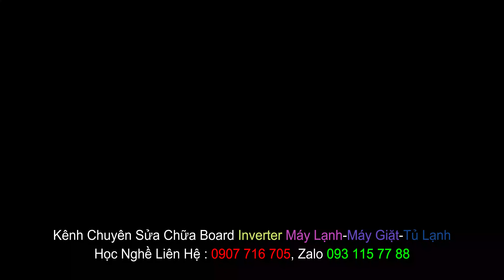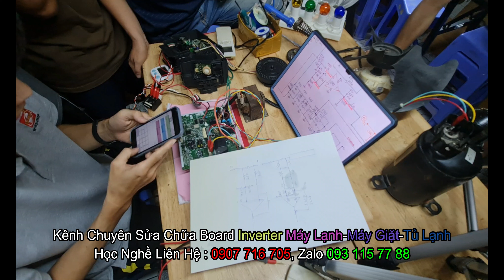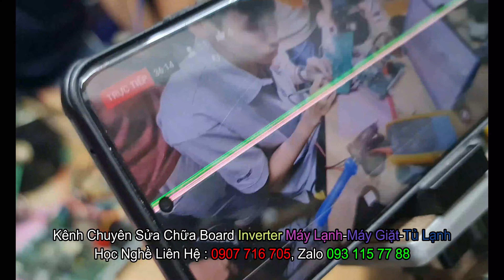Lỗi H6 Daikin inverter,tôi dạy học trò 4 ngày có tự tính toán và sửa chữa được,không lý thuyết xuông